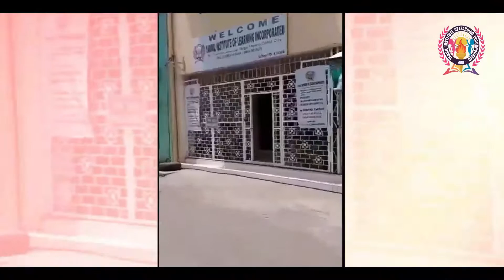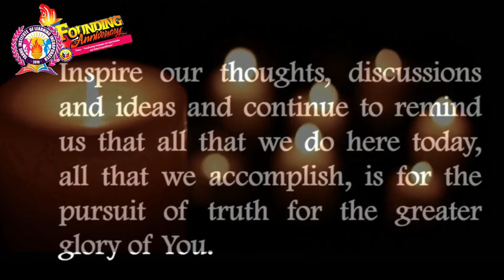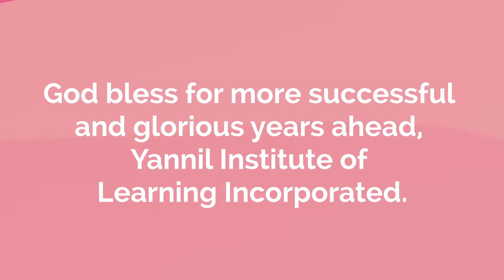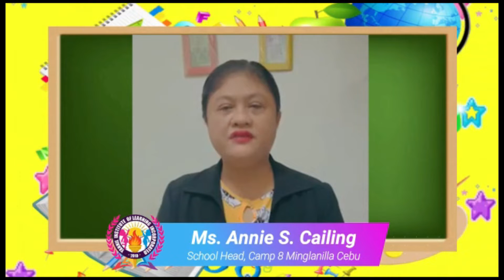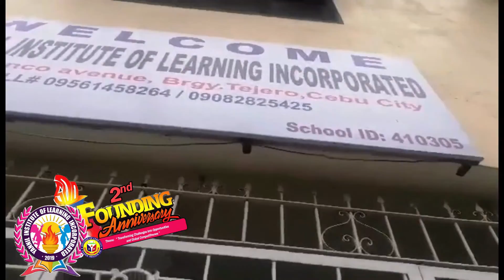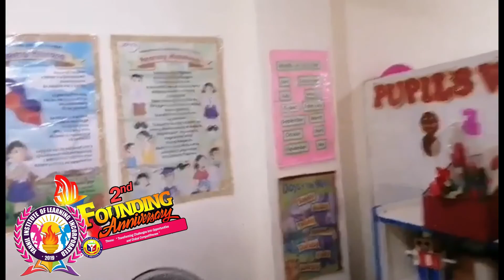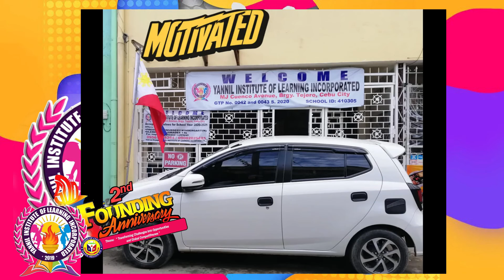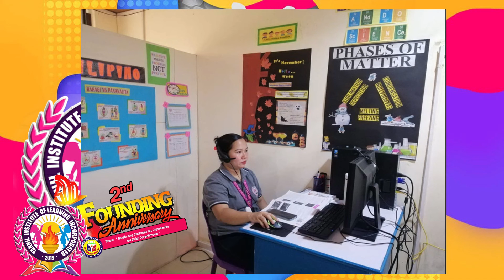2nd Founding Anniversary